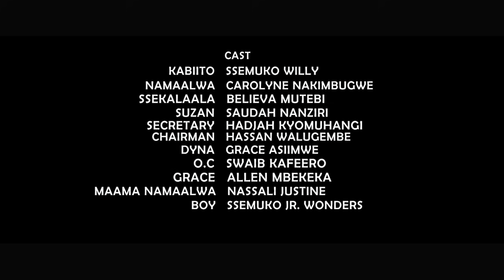KIGAMBO PART 5. Full Ugandan Movie 2020 HD by Ngero Films